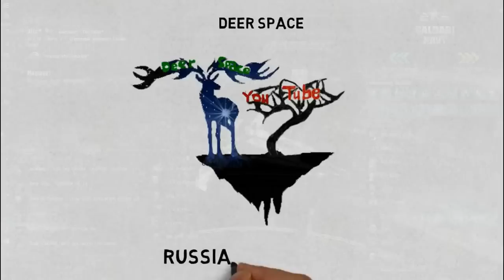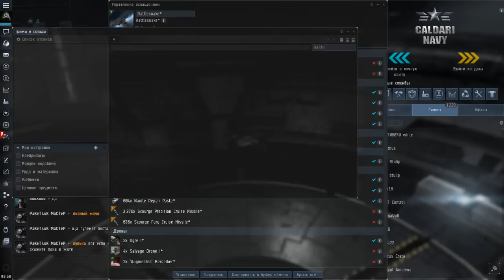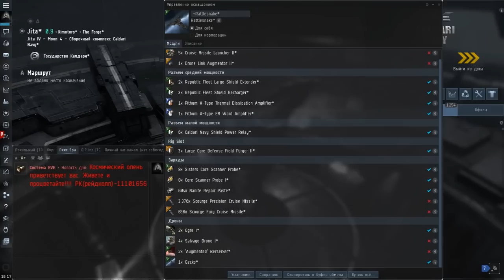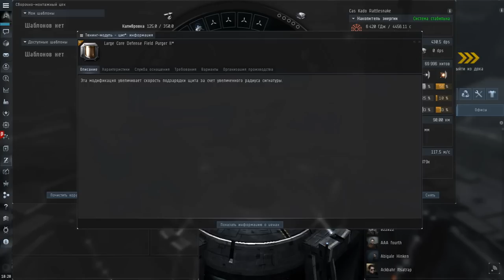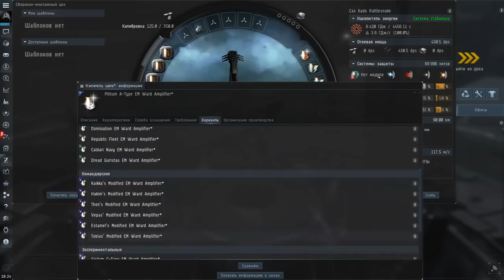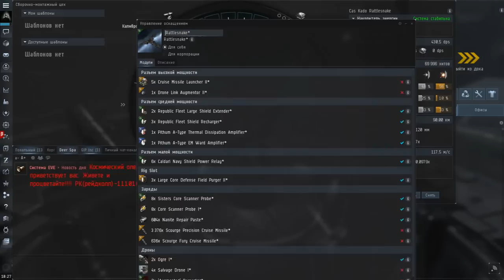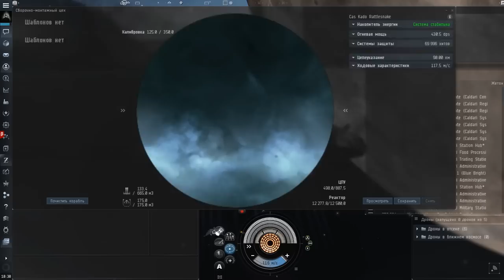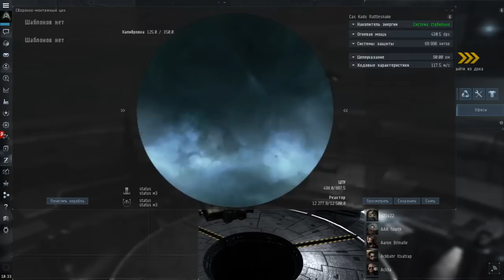Eve Online. Пассивный фит на Rattlesnake (Вх c3-c4-c5)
Eve online.Пассивный фит на Rattlesnake (c3-c4-c5). Топовый фит на ратл для фарма вх С3 С4 С5.